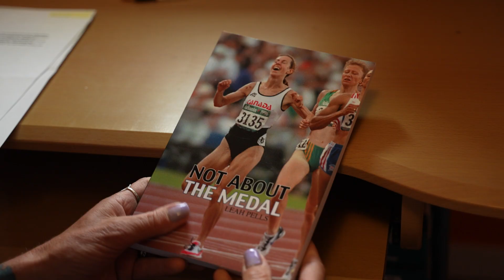Leah Pells: Home Track Advantage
Three-time Olympian Leah Pells talks about resilience and achieving your goals and overcoming setbacks in this series we did for the 2023 Bell Canadian national track and field championships.